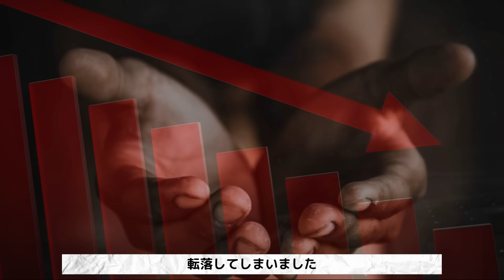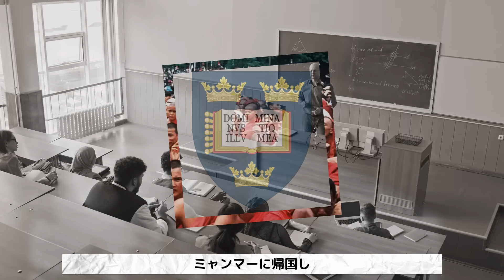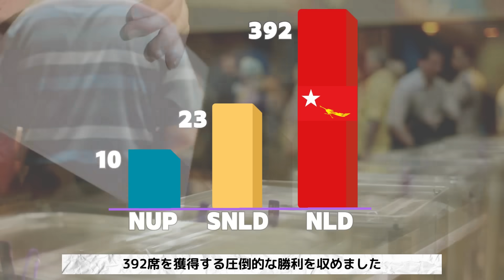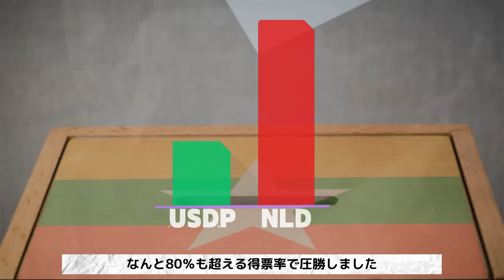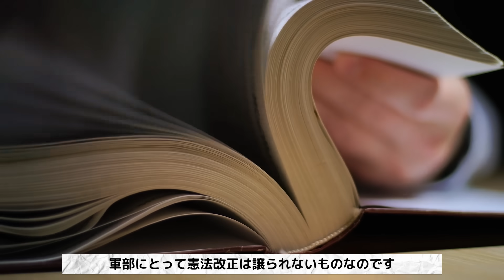「背後に中国がいる」血で染まったミャンマーにも春は来るか、ミャンマー内戦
ナレーション:  holycross